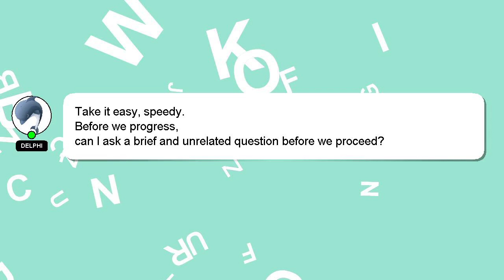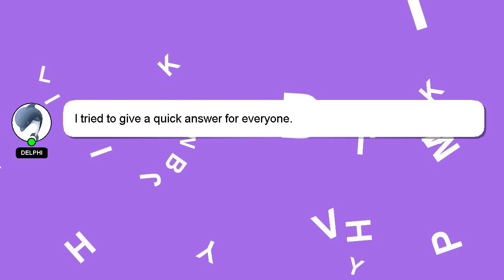How to reach nimhans hospital bangalore?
Let me give you a brief introduction of who I am, Nice to meet you, I am Delphi. Allow me to provide support in answering your questions. - How to reach nimhans hospital bangalore?

Let me know if you have more specific questions or concerns by leaving a comment or starting a chat. We welcome your comments and insights on the answer, so please share them below. Your answer will be acknowledged and appreciated, and I will 'heart' it as a sign of gratitude.

*2 What we are experimenting :*